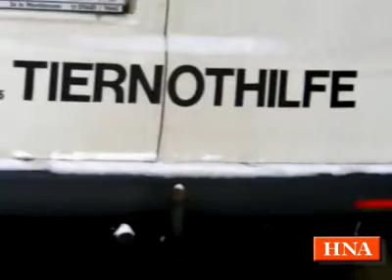Oberbeisheim: Herumstreunendes Haengebauchschwein ist gerettet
Zwei Wochen streunte ein herrenloses Haengebauchschwein rund um Oberbeisheim. Bewohner hatten Angst, dass das Hausschwein bei den winterlichen Temperaturen erfrieren und verhungern koennte. Sie wurden aktiv, fingen das Schwein ein, und brachten es zur Tiernothilfe nach Frielendorf.